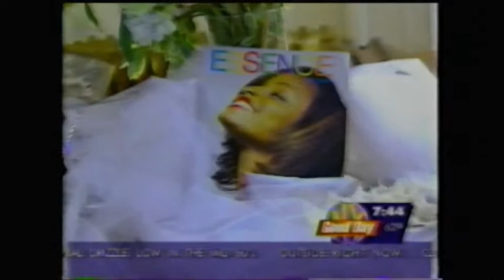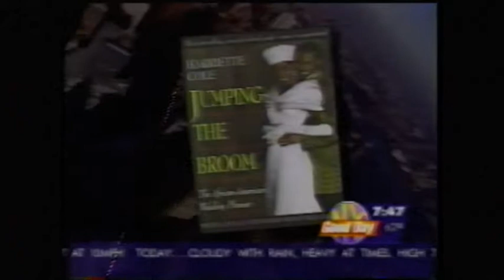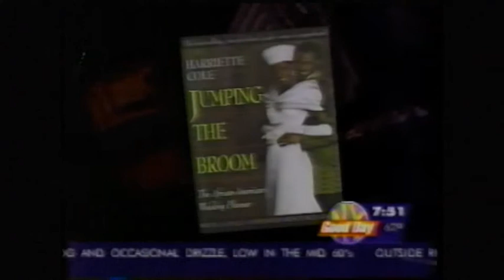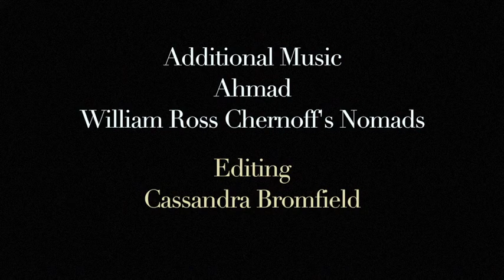Afrocentric Weddings Good Day NY 1996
This Fox TV show was recorded June 1996.  Cheryl Washington interviewed Harriette Cole author of Jumping the Broom.  Also Channel 5 TV went onset to the Akwaaba Mansion in Brooklyn's Bedford Stuyvesant

Additional Music
Ahmad